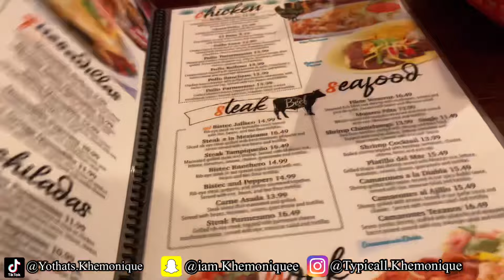Spend the night with me 💖 | Grocery shopping , Dinner, Girl talk, & More | It’s.Khemoniquee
spend the night oops! here i go again

WELCOME BACK TO MY CHANNEL 🫶🏾 . if you are new here make sure you hit that subscribe button down below and if you are returning welcome back💓 I love you all and thank you for helping me on my growing journey ( on the road too 500subs